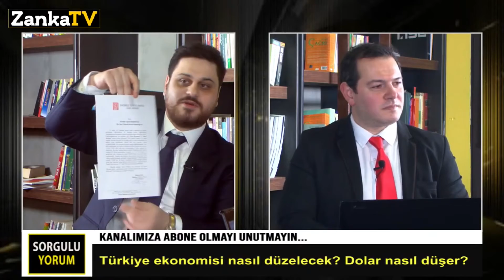MANŞET 61 TV